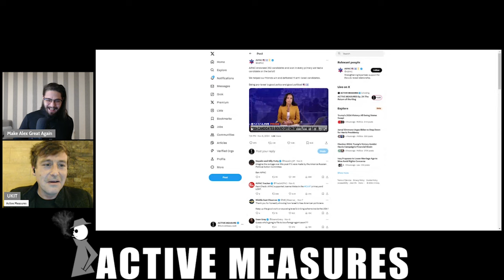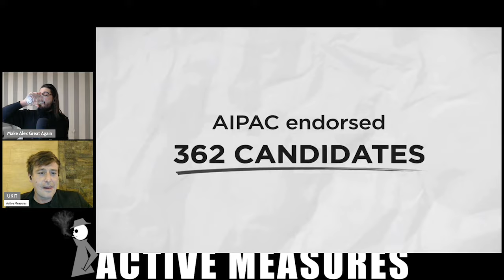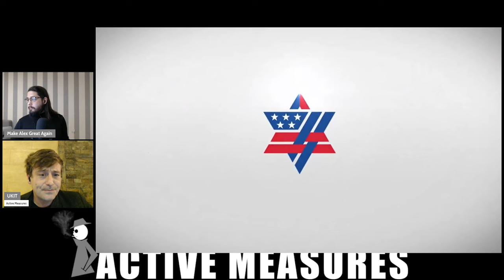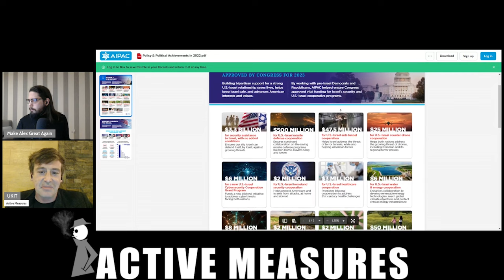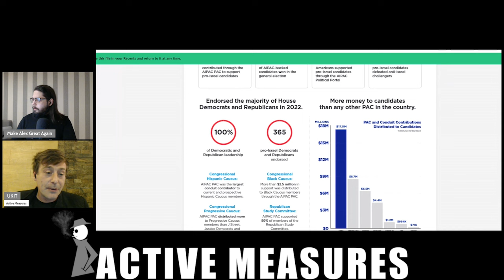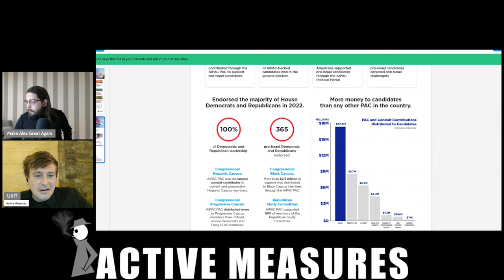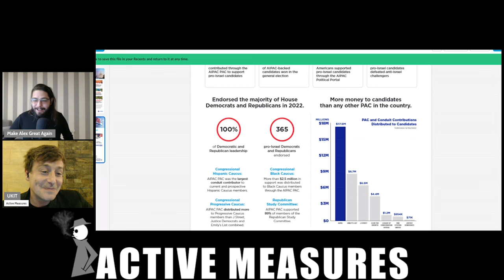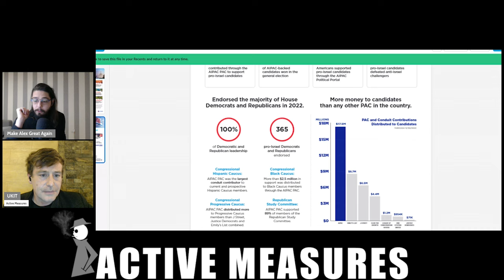Who Really Won the Election?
The Israel lobby outperformed everyone. AIPAC is even boasting that they "won in every primary we had a candidate on the ballot!"